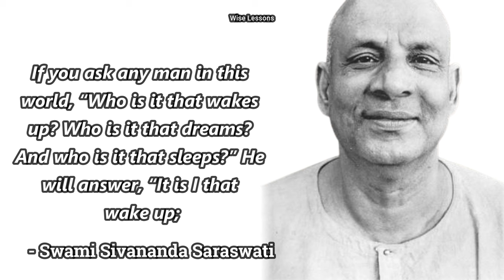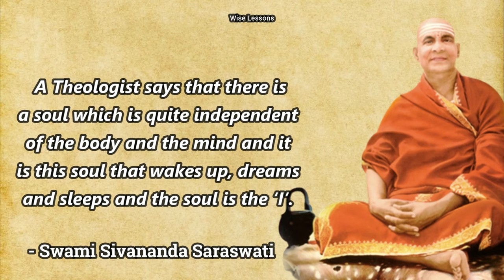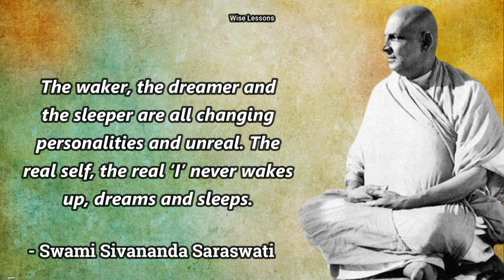Who is it That Dreams ? Swami Sivananda Saraswati | Advaita Vedanta | Non Duality | Wise Lessons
Who is it That Dreams ?

If you ask any man in this world, “Who is it that wakes up? Who is it that dreams? And who is it that sleeps?” He will answer, “It is I that wake up; it is I that dream; it is I that sleep.” If you ask him “What is this I?” he will say, “this body is the ‘I’.” He will tell you that it is the body that sleeps.

- Swami Sivananda Saraswati
Advaita Vedanta
Non Duality
Wise Lessons